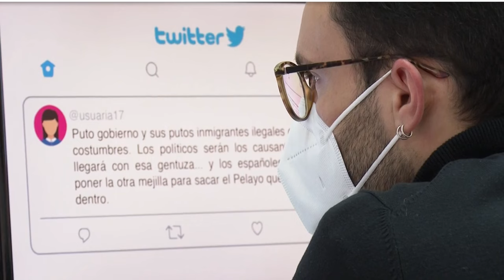Aparición de miembros del OCA en informativo de CyLTV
Reportaje emitido en el informativo Castilla y León TVE del 3 de febrero de 2022 acerca del artículo publicado en la revista Comunicar por los miembros del OCA Carlos Arcila Calderón, Patricia Sánchez Holgado, Cristina Quintana Moreno, Javier Jiménez Amores y David Blanco Herrero, en el que se presentan resultados vinculados con los proyectos PHARm y HumMingBird.